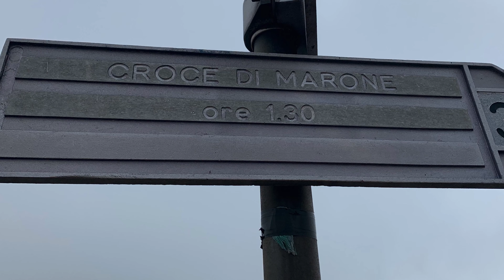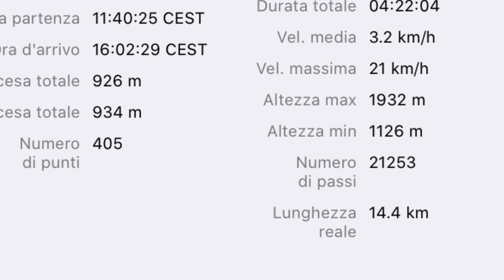Monte Guglielmo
Giornata nuvolosa ma con prati fioriti accompagnata da una buona compagnia 🦊👋🌹